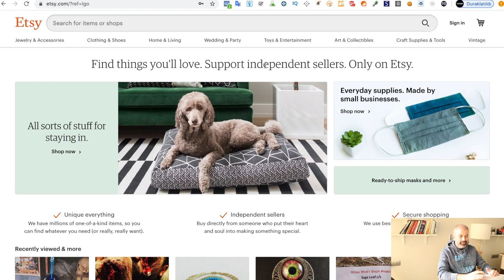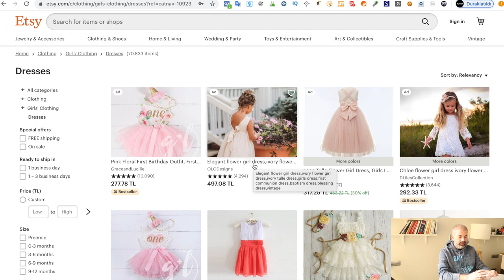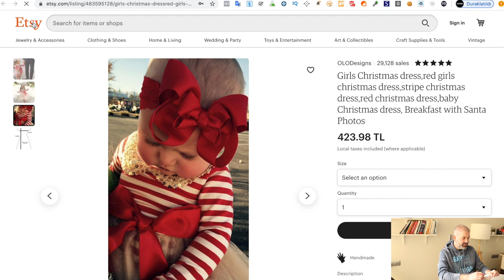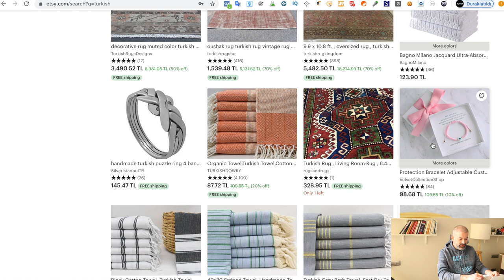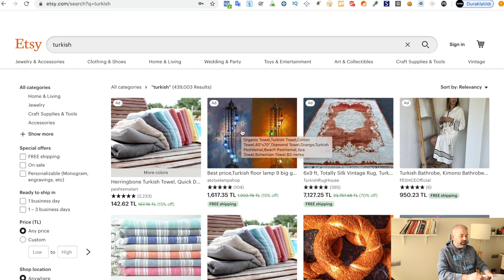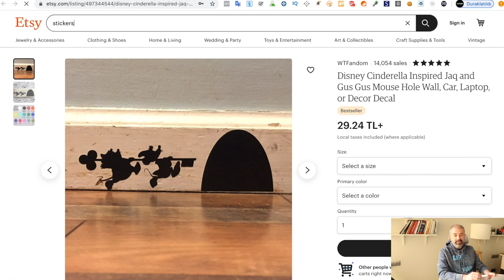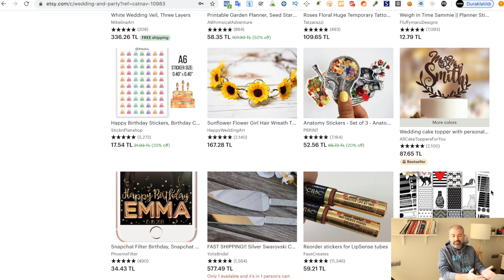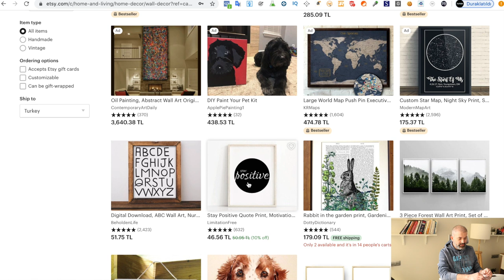Ehh, Si.. Pardon, ETSY'i Tanıyalım - El Yapımı Handmade Ürünler Satın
ETSY üzerinden el yapımı (handmade) ürünlerinizi satabilirsiniz. ETSY için hazırladığımız bu yeni video serisinin ilk bölümünde ETSY'i daha yakından tanıyacak, ETSY üzerinden satmak istediğiniz el yapımı ürünlerin platform üzerinde talep görüp görmediğini daha iyi anlayacaksınız.

Serinin sonraki bölümünde ETSY'de satış artırma tekniklerinden, ürün analizlerine ve panel kullanımlarına kadar tüm detayları öğreneceksiniz.